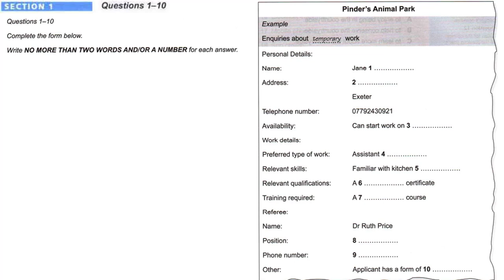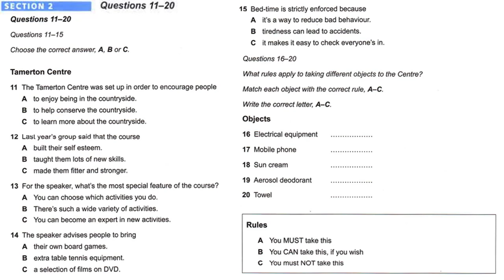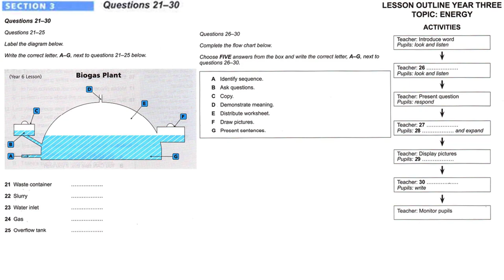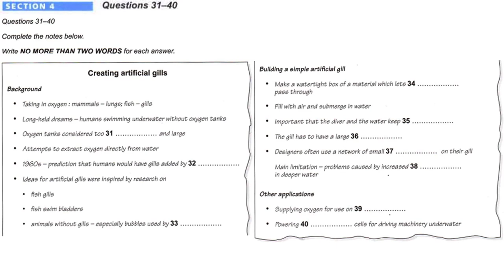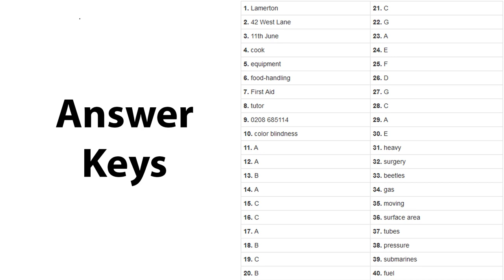IELTS TEST LISTENING #72 | IELTS LISTENING TEST WITH ANSWERS